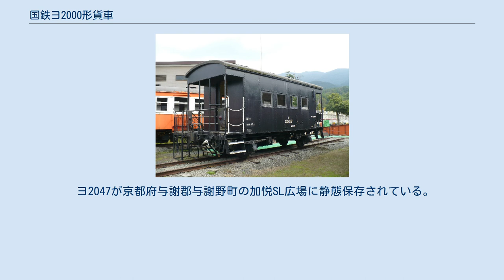国鉄ヨ2000形貨車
国鉄ヨ2000形貨車（こくてつヨ2000がたかしゃ）は、日本国有鉄道（国鉄）の事業用貨車（車掌車）である。
 従来、貨物列車に連結される車掌車はヨ1形やヨ1500形（1928年（昭和3年）の改番前はそれぞれヨフ6000形とヨフ7000形）等が使用されていたが、それらはマッチ箱と呼ばれた古典木製二軸客車を改造したものであった。
それに対し、初の車掌車の新車、なおかつ初めての鋼製の車掌車として製造されたのが本車である。
 製造は、1937年（昭和12年）から1938年（昭和13年）にかけて汽車製造、日本車輌製造本店および東京支店にて行われ、計100両（ヨ2000 - ヨ2099）が登場した。
 各年度の製造会社と両数は次のとおりである。
 本車は、新車として設計・製造されたので鋼製車であり、車体も車掌車としての取り扱いを考慮して従来の片側デッキから両側デッキ構造となっている（デッキ仕切りは鋼丸棒組み立て）。
4,200mmの軸距と、乗り心地を考慮したスパンの長い重ね板バネの担いバネ、一段リンク式軸箱支持の走り装置をもつ車体は、4枚の窓が中央に寄せ気味に配置され、車内には車掌業務用として3人分の執務机と椅子、長椅子が設けられている。
ただ、ヨ1形等に設置されていた便所については本形式では採用されなかった この両側デッキ、4枚窓、3人分の乗務員設備、4,200mmの軸距といった構成は、その後のヨ3500形、ヨ5000形といった新型の車掌車にも引き継がれ、長らく国鉄車掌車の標準的な形態となった。
 なお、塗色は黒である。
 登場後全国で使用されたが、太平洋戦争による戦禍で12両が戦災廃車となっている。
 本形式は、ヨ3500形、ヨ5000形等の本形式より後に登場した車掌車と比べると、暖房用ストーブがない、室内灯設備が石油ランプである等見劣りがしたため、1964年（昭和39年）に乗務環境の改善のため、車軸発電機・蓄電池の設置と合わせた電灯設備の取り付けと、石炭ストーブの設置等の近代化改造が施され、1967年（昭和42年）度には1968年10月1日ダイヤ改正に対応した走行性能の改善のため、国鉄名古屋工場と日本車輌製造において、軸ばね吊り受けを二段リンク式に改造し、最高速度の向上が図られた。
 その後、老朽化によるヨ8000形への置換えや、貨物列車の廃止による余剰廃車で順次淘汰され、1985年（昭和60年）度に形式消滅した。
 ヨ2047が京都府与謝郡与謝野町の加悦SL広場に静態保存されている。